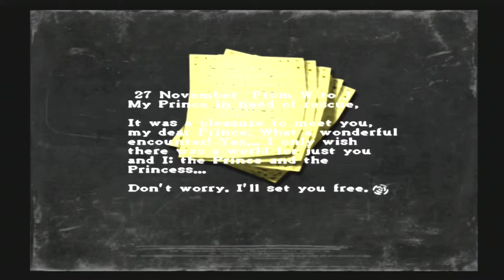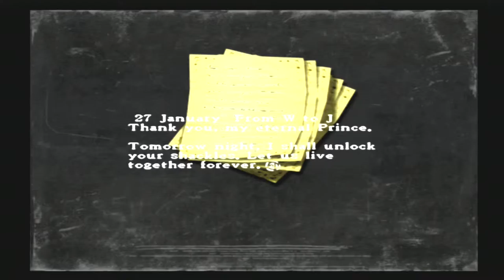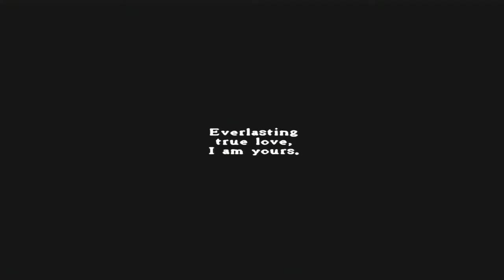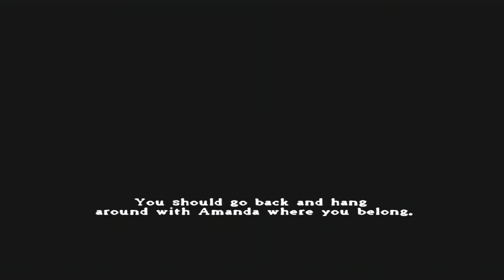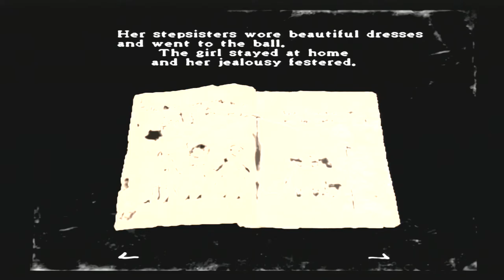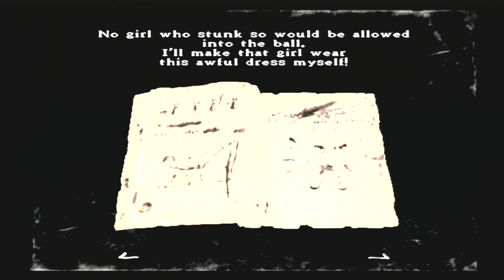Rule of Rose (12): Who is Joshua? -- Survival Kitt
Charlie? Gregory? Joshua? Whoever this dude is, we're figuring some stuff out!
Add me here
Wii U/3DS: Kitahru
Steam: SurvivalKitt